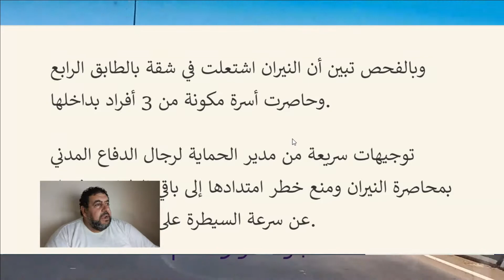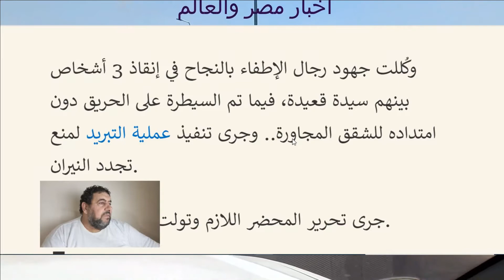إنقاذ حياة أسرة بمدينة نصر القاهرة مصر ١٠ ٧ ٢٠٢٢ مصر